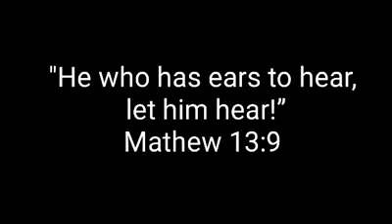Nigerian Nollywood actress by the grace of GOD she is born again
Beloved of the LORD the LORD is choosing his people the the LORD Almighty JESUS CHRIST know his people and he is choosing them because the the second coming of our LORD JESUS CHRIST is at hand the rapture is soon take place so he is preparing his people